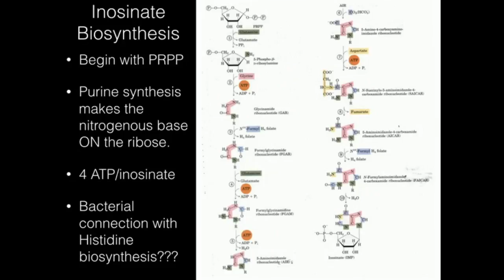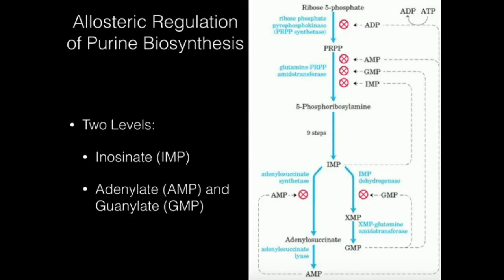Regulation of Purine Biosynthesis